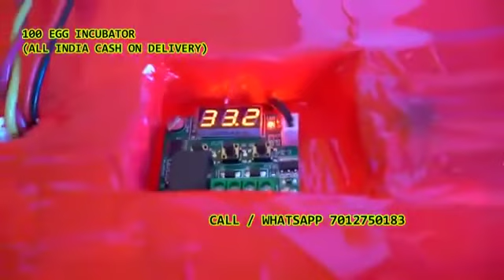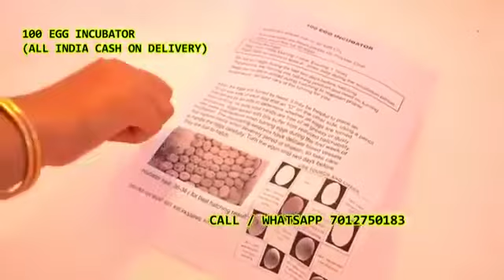100 Egg Incubator hatching machine 7012750183 Bhupalapatnam Chintakunta Dhorpoally Hudkuli Sirpur(T)